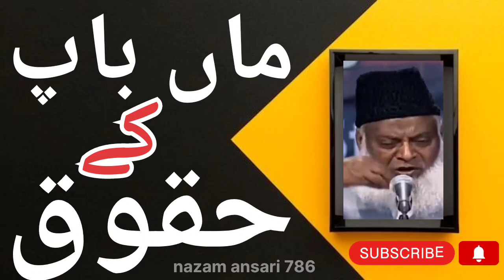nazam ansari 🙏❤️💯 tiktok drisrarahmed Dr Israr Ahmed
Mere pyare bhai aur meri pyari behno aur mere Aziz doston 🤝🤝🤝
instagram
insta good
page
photo graphy
insta daily
follow for follow back
video
for likes
forb you
karo feel karo
instagram reels
Agar Video Achha Lage Toh Share Zaroor Karna.❤️❤️
Keep Sharing.❤️
Keep Supporting
israr ahmed influenced by
israr ahmed imran khan
israr ahmed islamqa
dr israr ahmed institute dr israr ahmed images dr israr ahmed in india
dr israr ahmed jamaat e islami israr ahmed about tariq jameel dr israr ahmed tablighi jamaat dr israr ahmed sawal jawab
dr israr ahmed on jinnah dr israr ahmed aakhri jung jang e jamal dr israr ahmed
@nazam ansari 786